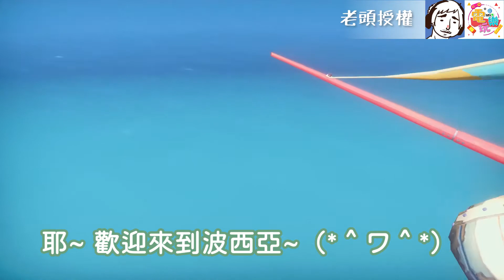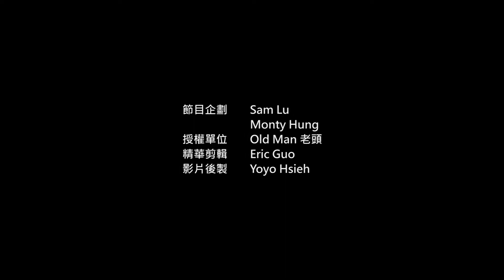波西亞時光-當笨久不當英雄 跑到村子來砍樹😋｜@OldMan 【小編咖電玩】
苯久，你爸爸叫你回家吃泡麵~！

影音授權👉 老頭OldMan
剪輯小手👉 Eric、Yoyo